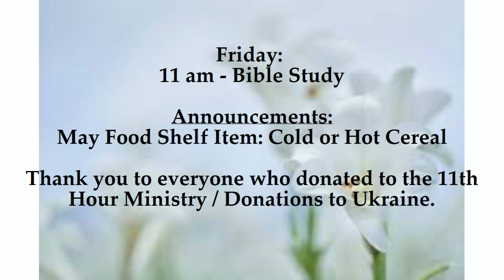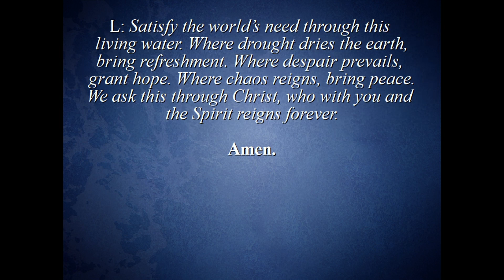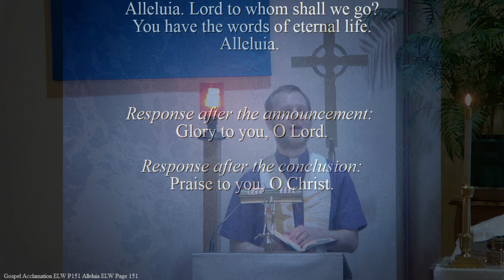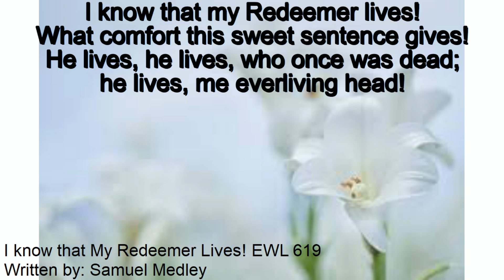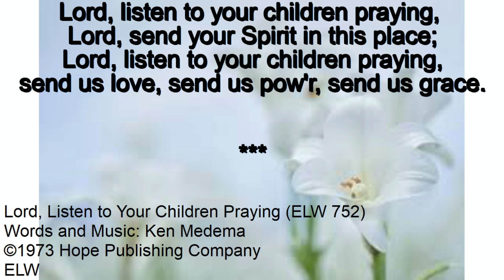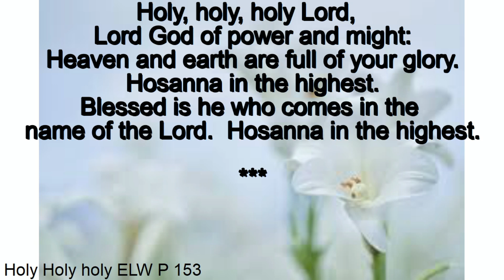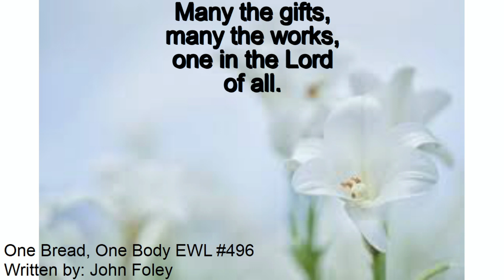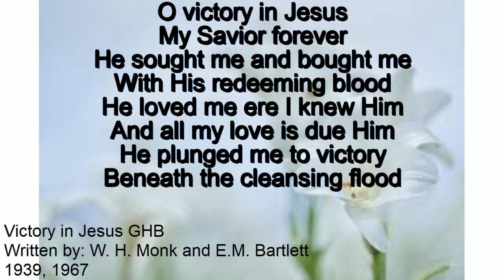Sunday, May 7, 2023 Worship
Bethesda Lutheran Church of Carlton, MN
Sunday, May 7, 2023
Copyright Lic.#1239575
Streaming Lic.#20840564